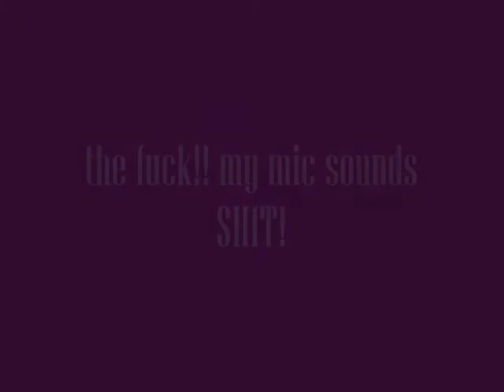Pinoy Beatbox - Benjamin Segundo Nanquil (djreb15) part 3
my first live human beatbox! :))
-dharni style